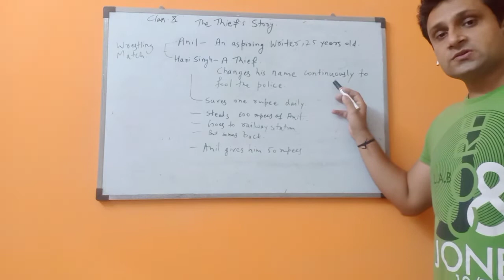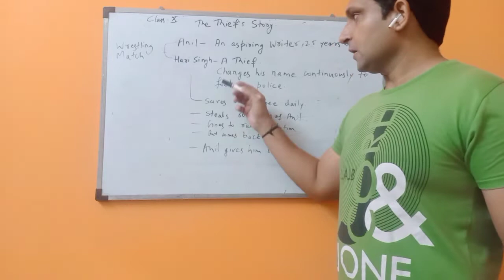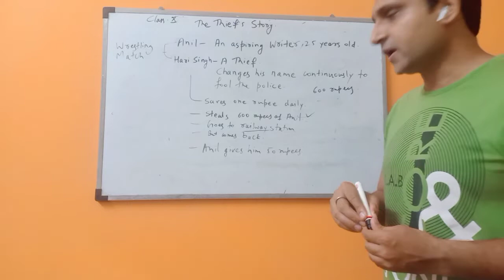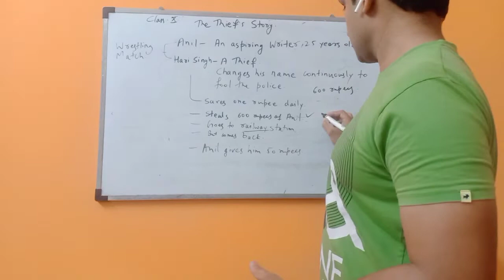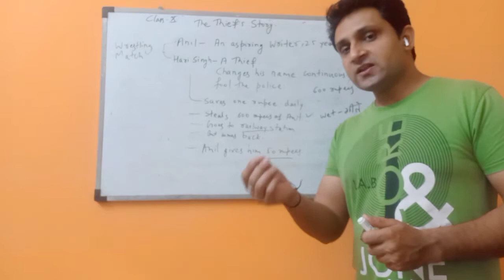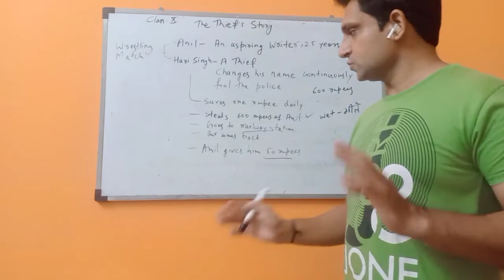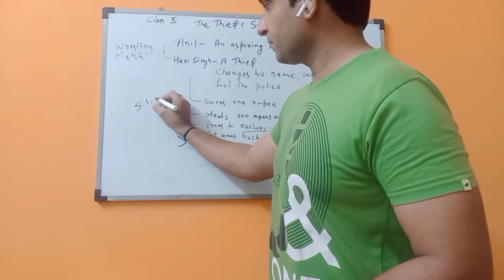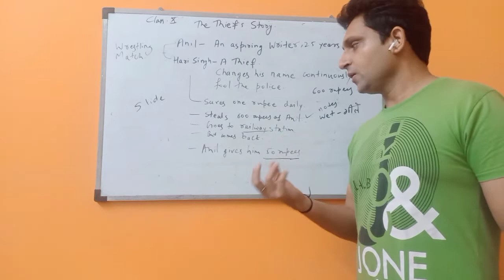The Thief's Story, Class 10th, Footprints without Feet